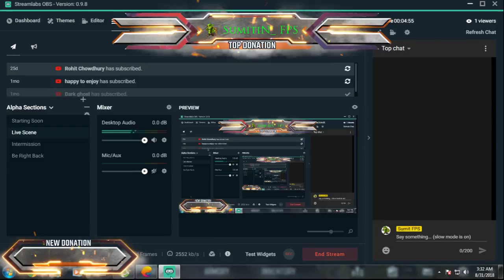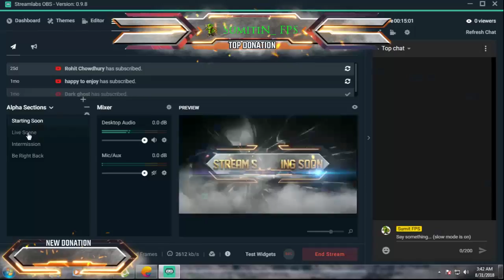চিকেন ডিনার || Pubg Mobile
GPU: GeForce GTX 1050 4GB
CPU: AMD FX(tm)-6300 Six-Core Processor
Memory: 8 GB RAM (7.98 GB RAM usable)
Current resolution: 1366 x 768, 60Hz
Operating system: Microsoft Windows 7 Ultimate